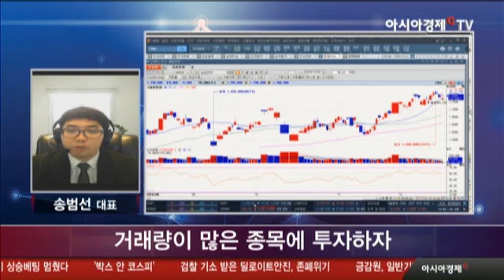거래량이 많은 종목에 투자하자